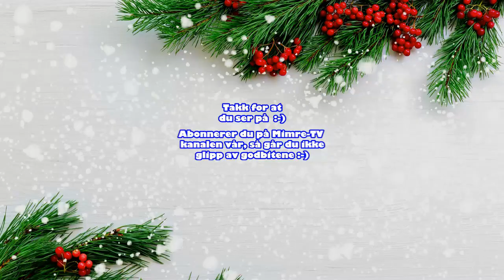Hej Mitt Vinterland - Carola (Live 1988)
"Hej Mitt Vinterland" fremført av Carola Häggkvist
Fra "Julegleder i Grieghallen", lille julaften 1988